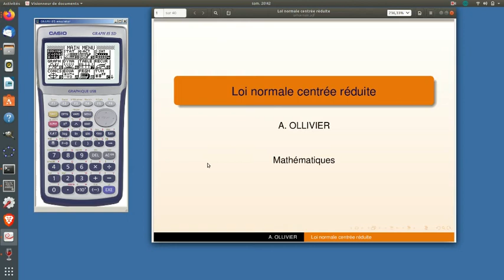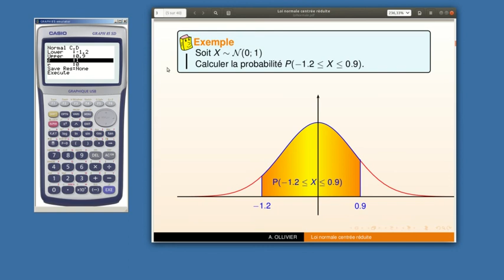Loi normale centrée réduite : Calcul de P(c≤X≤d)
Dans cette vidéo, nous allons voir comment faire calcul de P(c≤X≤d) avec une calculatrice Casio.